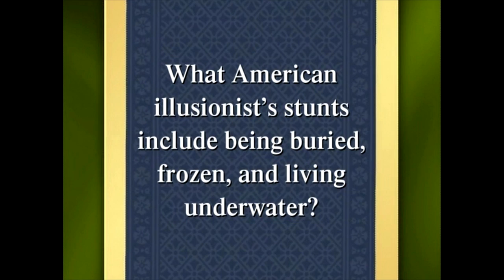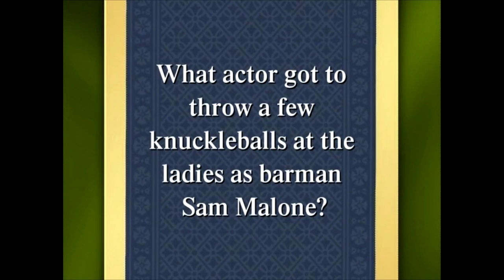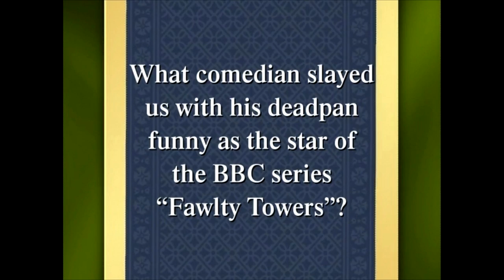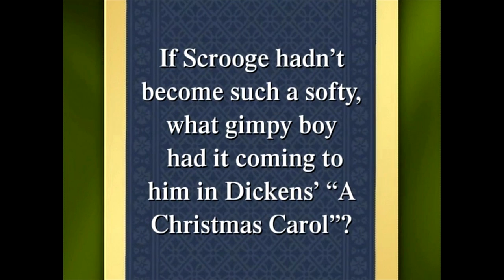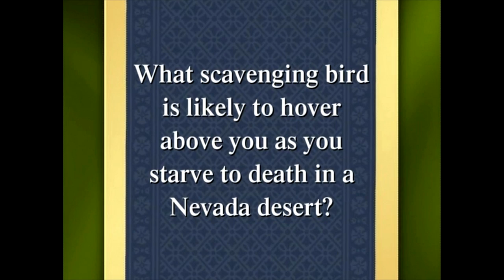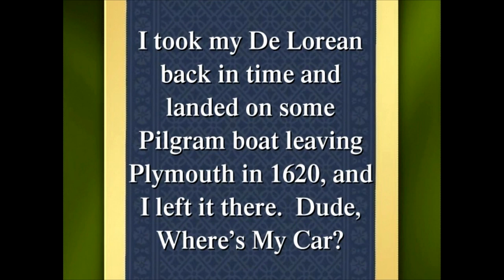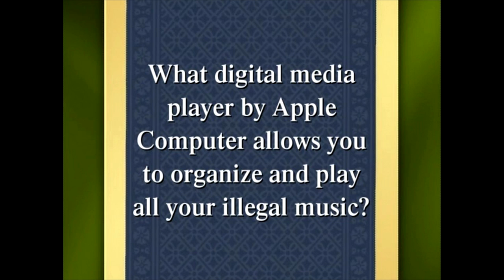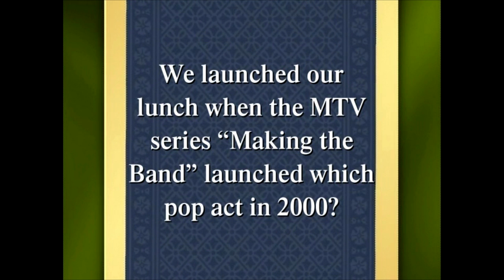You Bet Your Ass S2 EP 206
Players get dealt hilariously edgy pop-culture questions in a fast-paced Blackjack format. With cheeky categories like 'Celebrity Suicides', 'Box Office Bombs'and 'Where Did I Get Drunk', every episode is 'event TV' with the hilarious trivia as the star attraction.